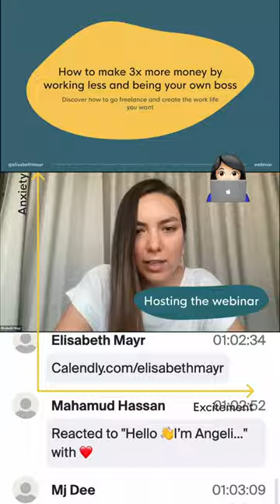Short behind the scenes of planning a webinar | How to triple your income webinar | Freelance Life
As you might know, I've recently hosted my very first webinar. It was about how to triple your income by going freelance. And I think it was quite a success:
👨🏼‍💻🧑🏽‍💻👩🏻‍💻18 people joined (yes, some of those were my friends but all of them were interested in freelancing) and I've had 7 calls booked from the webinar 🤙

Here's a little behind the scenes of the emotional rollercoaster behind it. I constantly jumped between the excitement of sharing with you how you can create a work life that works for you by going freelance - but also the anxiety of "What if nobody shows up?" and "What if the information isn't good enough?" Even though I knew that what I teach in the webinar has already helped people I met travelling to kick-start their freelance career successfully!

So I just reminded myself of that and in the end, I knew that what I was teaching in the webinar will be useful for any ongoing or soon-to-be freelancer.

I've got really good feedback, so now I'm wondering if I was even giving away TOO MUCH information 🙈 But also, I edited the (what I consider) most beneficial information out, because I wanted to reward those that supported me by showing up live.

📧 Sign up to my newsletter to find out when I'm hosting the next webinar for freelancers